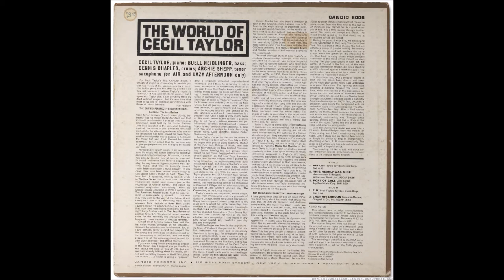Cecil Taylor with Archie Shepp - Lazy Afternoon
Cecil Taylor - piano, Archie Shepp - tenor sax, Buell Neidlinger - bass, Denis Charles - drums
artwork by Jackson Pollock